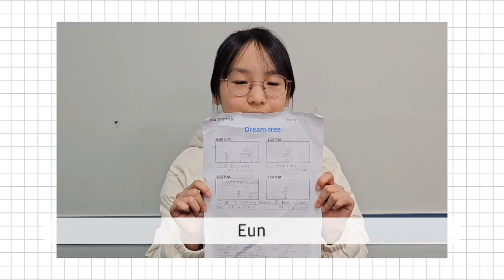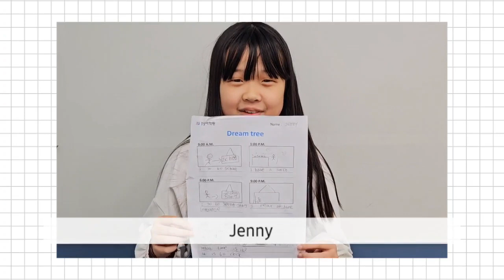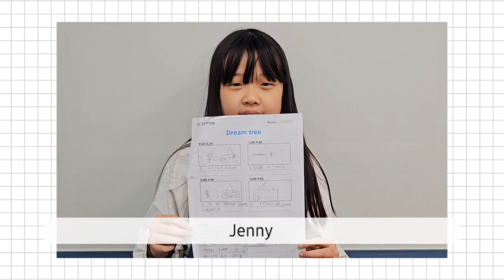2024 February DSA2 Dream Tree - Jinny T